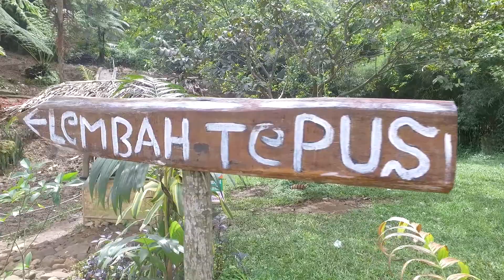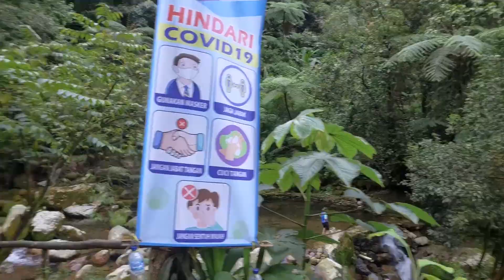Liburan Ke Lembah Tepus, Bogor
Lembah Tepus merupakan destinasi wisata baru di Bogor. Lokasinya di area Guung Bunder, Cibatok, persis diatasnya curug Pangeran.